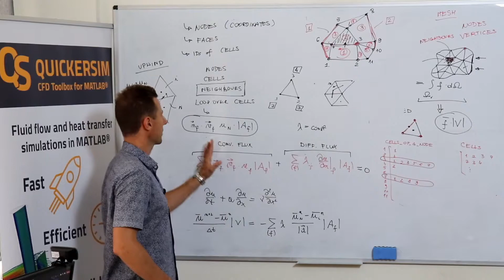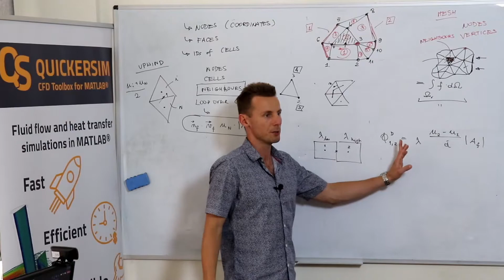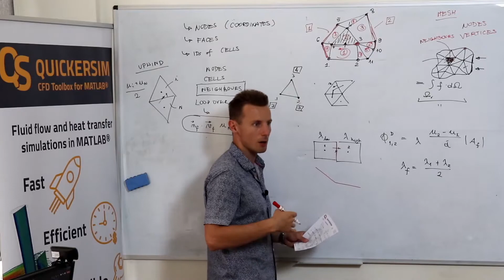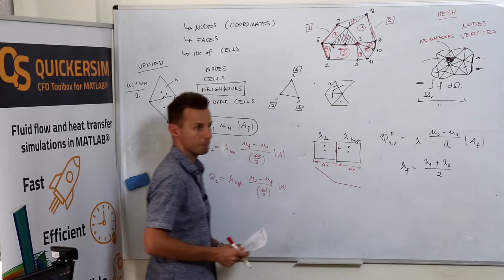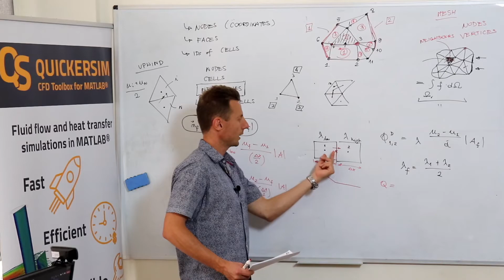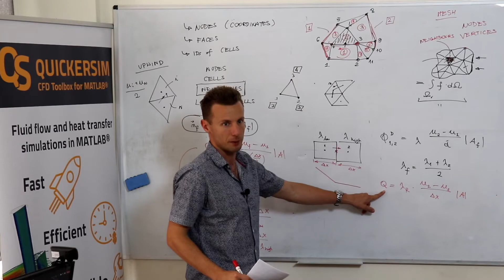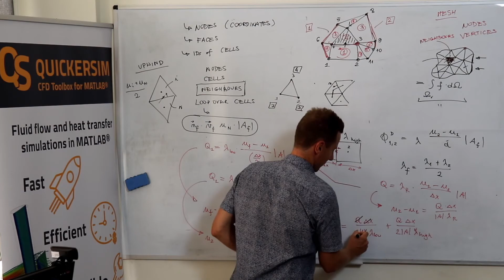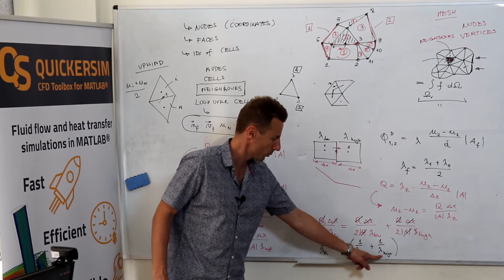CFD Couse - 24 - Finite Volume Method: Coefficent calculation on a face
Quickersim CFD course is a complete training on Computational Fluid Dynamics (CFD) conducted by Bartosz Górecki, PhD.